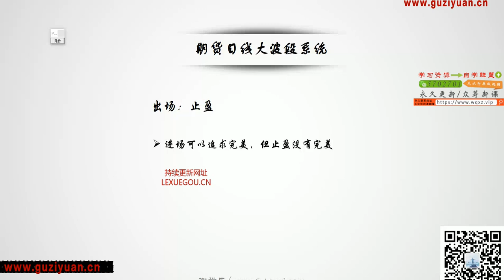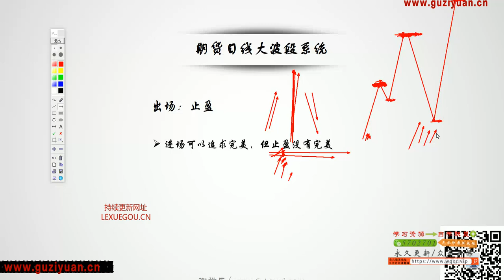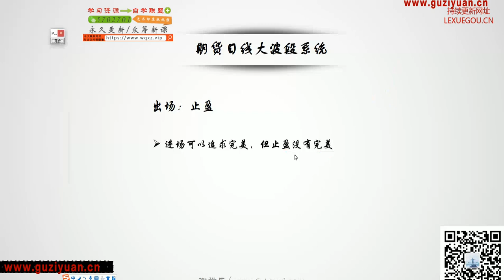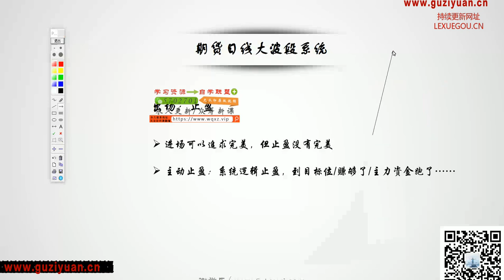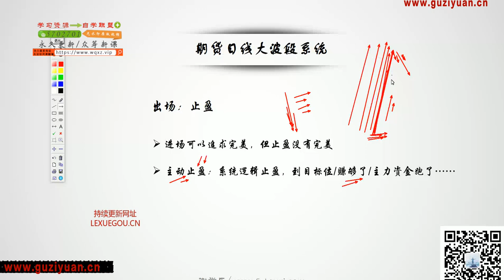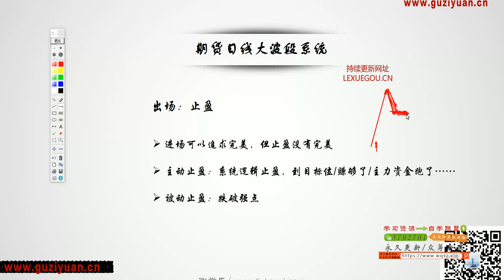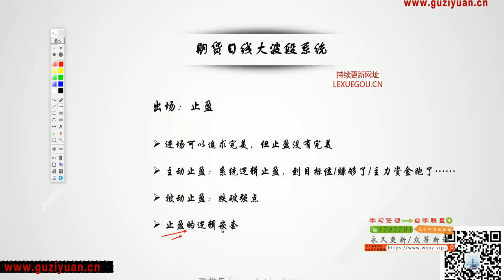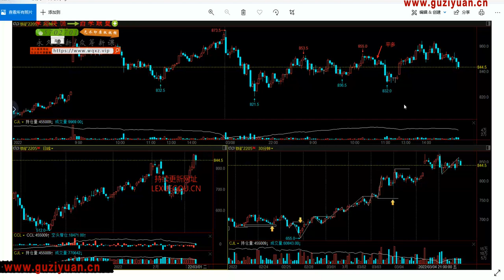【逍遥船长】期货外汇课程门徒计划-洞悉投资交易的真相 第十八讲:系统篇：止盈设置的顶级逻辑和方法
VX：Lidale777
VX公众号:大乐玩股
逍遥船长谢觉乐:知因果，是投资交易的科学；而懂取舍，是投资交易的艺术!